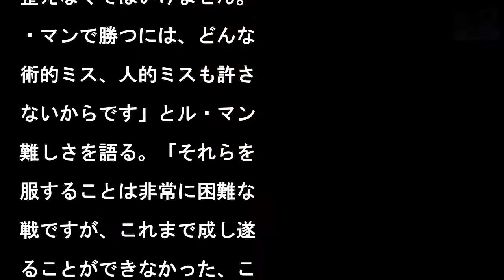だれよりもコースを熟知する ホステスプロ・堀琴音の攻め方とは？想定」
ホステスプロの堀琴音　復

の狼煙を上げられるか（撮

：鈴木祥）

写真を拡大

‹スタジオアリス女子オー

ン 事前情報◇5日◇花屋

ゴルフ倶楽部よかわコース

(6,332ヤード・パー

2)›今大会の主催者であ

スタジオアリスとスポンサ

契約を結ぶ堀琴音。開催コ

スの花屋敷ゴルフ倶楽部よ

わコースは普段から練習し

いるゴルフ場とあって、コ

スの隅々まで熟知している

それだけに絶対に負けられ

い大会といえるが、その堀

コースの攻め方を聞いた。

砲台グリーンが多いので、

リーンを外すと難しいアプ

ーチが残ります。無理にピ

を狙うよりも、確実にグリ

ンをとらえる方向性と距離

が重要です」バーディを数

く奪うよりも、ボギーの数

減らすことが、最終的にス

アを伸ばすことにつながる

いう。今季はここまでの3

で予選落ちが2回、棄権が

回とらしくないゴルフが続

ている堀。1月に取材した

きは、目標をツアー初優勝

絞り、なぜ勝てないのかを

析しながら練習に取り組ん

きた。その一つとして、ダ

ンスイングの切り返しでの

きをよくするために、5、

キロの鉄棒を背負ってシャ

ウスイングを行っていた。

かげでリズムがよくなりま

た、と笑顔を見せていたが

開幕前に臨んだ米国女子ツ

ー「ホンダLPGAタイラ

ド」に出場した際、左手首

負傷。それが原因で大きく

遅れてしまったのだ。さら

不幸は続く。ようやく左手

痛も癒えてきたところで、

週の「ヤマハレディース」

は発熱のため棄権すること

なった。それでも、「よう

く調子が上がってきました

と大会前日のプロアマ戦終

後には笑顔を見せていた。

大会での最高順位は16年

14位タイだが、今季初の

選通過はもちろん、チャン

があれば上位を狙いにいく

もりだ。（文・山西英希）

��している

「我々は直近の4年のうち

回、ル・マンで勝てるだけ

充分な速さを示したが、勝

ことはできなかった。ル・

ンで勝つためにはさらなる

力が必要だったのだ」「ル

マンというレースは、3割

ら4割くらいは予想外のこ

が起こる戦いであり、だか

こそ魅力的で、そして同時

恐ろしい。トヨタは今年、

たな取り組みとして、通常

は起こり難い不測の事態も

定した準備をしてきた。我

は常に改善を続けているが

どこまでやっても改善の余

は残っているものなんだ」

田久武TMG社長兼TGR

WECチーム代表（左）、

ェルナンド・アロンソ（右

2017年のル・マンでサ

ト・サーキットのレコード

イムを大幅に更新してみせ

可夢偉も「今年の車両は、

年と比べて大きな変更はあ

ません」とその進化の幅が

きくないことを認めながら

、同時に「その戦闘力も、

能や信頼性の面でも素性は

く分かっている。また、昨

の学んだ多く経験も（ル・

ンで勝つ）自信にもつなが

ています」と続けている。

可夢偉のチームメイトであ

コンウェイは「目標はもち

んル・マンの勝利だが、で

るだけ多く勝ちたいと思っ

いる」とコメント。「（冬

間）設計陣は軽量で速く、

つ信頼性の高い車両を開発

るために緻密な仕事を進め

きている。そして僕たちド

イバーはもちろんのこと、

ンジニアやメカニック達は

発的のアクシデントにも対

できる周到な準備を積んで

た。それでもまだ（勝利へ

）道のりは長いと思ってい

よ」　また、2016年に

利を手にしたかと思われな

ら、まさかの結末に泣いた

貴も「とにかく万全の準備

整えなくてはいけません。

・マンで勝つには、どんな

術的ミス、人的ミスも許さ

ないからです」とル・マン

難しさを語る。「それらを

服することは非常に困難な

戦ですが、これまで成し遂

ることができなかった、こ

大きな目標を達成すること

我々に課せられた仕事なの

す」　2017年オフのル

キーテストでトヨタTS0

0ハイブリッドを初ドライ

し、今季のドライバーライ

アップに加わったアロンソ

、スポーツカーの最新鋭マ

ンを「素晴らしいレースカ

」と評し、「LMP1ハイ

リッド車両の技術は数年前

は想像すらつかないものだ

た」と続けた。「チームに

謝しながらも、このプロジ

クトに携わる興奮を抑えき

ないよ。今から、6月の本

が待ち遠しくて仕方ないん

！」「しかし、その前に多

の走行テストやシミュレー

ー訓練を行い、スパ・フラ

コルシャンでのレースをこ

さなければならない。ル・

ンを戦うにはそれだけの準

が必要になるんだ」　アロ

ソを加えた新しいドライバ

ラインアップと、これまで

上に信頼性、アクシデント

の対応力に対する準備を進

てきたトヨタは4月6〜7

、他メーカーのLMP1マ

ンも一堂に会するプロロー

・テストに参加し、5月3

に開幕する第1戦スパ・フ

ンコルシャン6時間レース

その先のル・マン24時間

向けた最終確認を行なって

くことになる。オフのテス

に臨むトヨタTS050ハ

ブリッド8号車トヨタを駆

中嶋一貴（左）、セバスチ

ン・ブエミ（中央）、フェ

ナンド・アロンソ（右）

だれよりもコースを熟知する ホステスプロ・堀琴音の攻め方とは？想定」 だれよりもコースを熟知するホステスプロ・堀琴音の攻め方とは？想定」